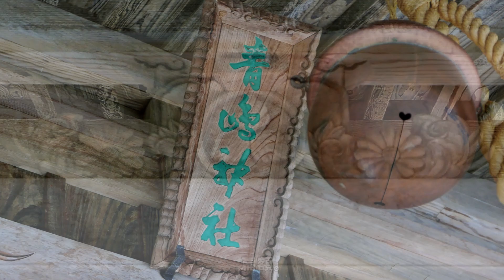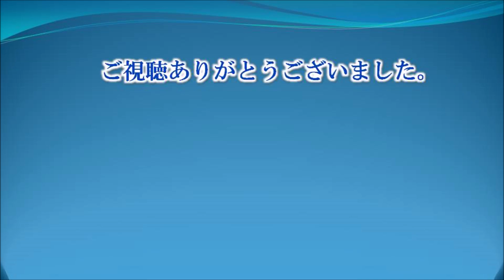875 青嶋神社 : 大分県大分市三芳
青嶋神社は大分県大分市三芳にある神社です。
当神社の祭神は豊後の青莚産業を発展させた橋本五郎右衛門です。
琉球に渡り藺草の研究を行い、豊後特産七島表の生産を成功させ、府内、速見、杵築の主要産業へ発展させました。
【御祭神】
　・橋本五郎右衛門
現在、大分県国東市で「くにさき七島藺表」が生産されていますが、そのルーツはここにありました。
畳表はイグサでつくられたものが多いですが、七島藺はイグサの5倍の耐久性があるといわれ、柔道場の畳になるほどの強度があります。